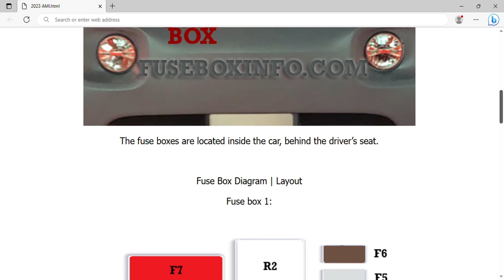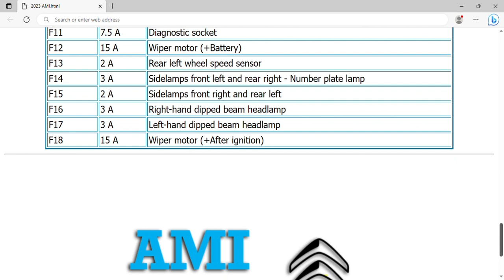2023 Citroën AMI Fuse Box Info | Fuses | Location | Diagrams | Layout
2023 Citroën AMI Fuse Box Info | Fuses | Location | Diagrams | Layout